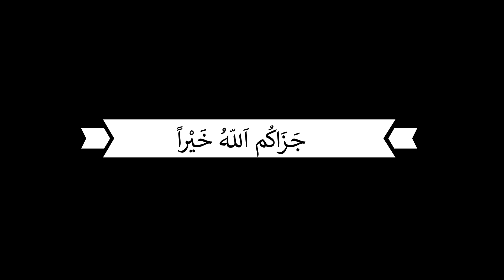DARSIGA 84AAD | Aala-Cimraan 18 - 22 | Tafsiirka Quraanka | Sh.Maxamuud Ow Cabdulle Cariif|TafsiirTV